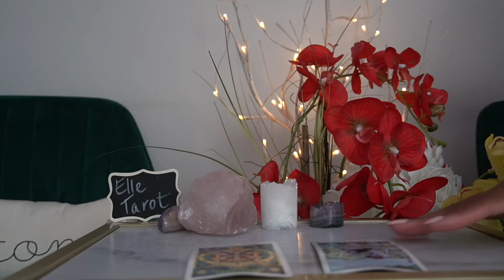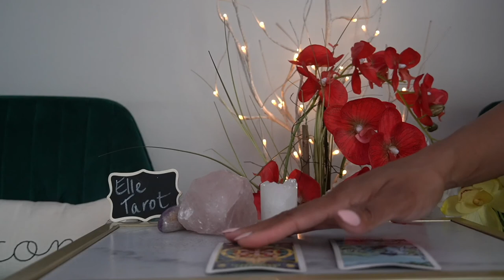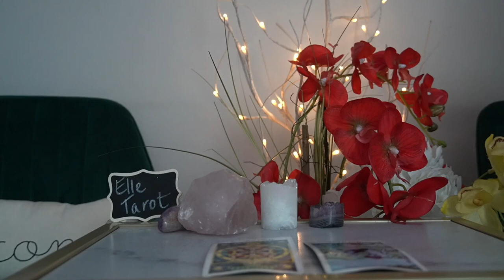LEO 72 HR JUL '21 DID I REALLY JUST LOSE MY SOULMATE